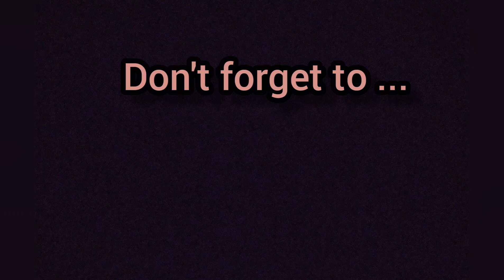NAAH GORIYE | Dance Performance | Bala | Ayushmann Khurrana | Harrdy Sandhu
Hey Guyzz!
Here is our new dance vedio on Naah Goriye ...

Keep Dancing

    RASHI AND LOVEY'S SHOW...